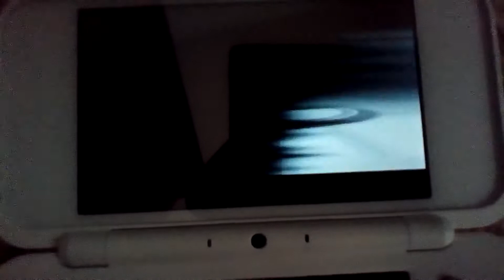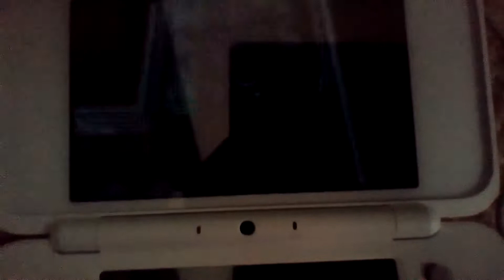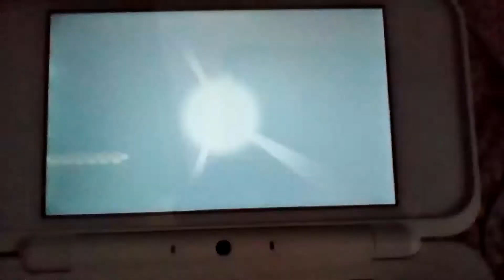Pokemon Y Shiny Hunting Episode 25 Rotom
My Files I Dont Mind Sharing:
Questions Asked In The Video:
Topic By:PauLInstaMyooin Have You Beat The Story Mode In Grand Theft Auto 5
f